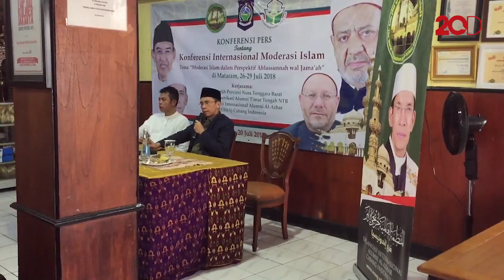Pak SBY, Sudah Lama TGB Ingin Berjumpa Anda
Nama Anies Baswedan dan Gatot Nurmantyo muncul sebagai kandidat cawapres Prabowo Subianto versi lembaga survei LIPI. Wakil Ketua Majelis Syuro PKS Hidayat Nur Wahid (HNW) tidak mau ambil pusing terhadap hal itu dan fokus dalam pembicaraan internal partai.